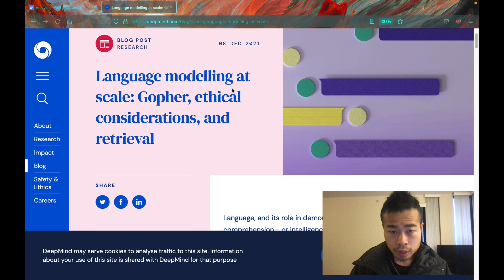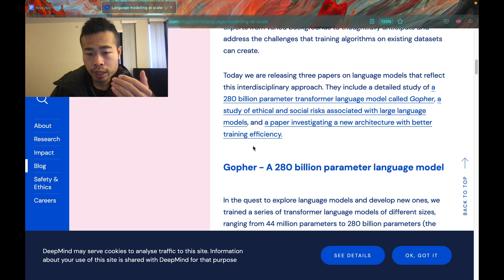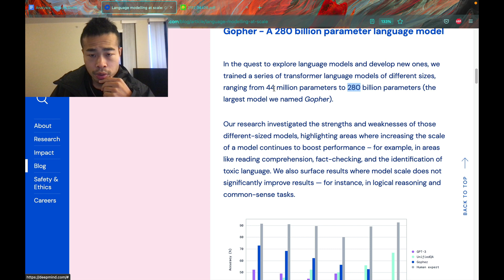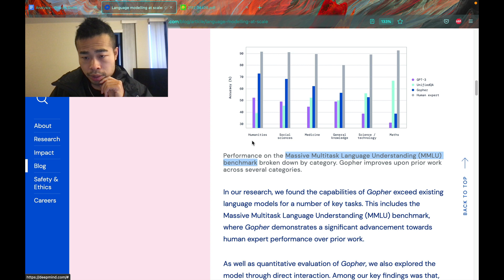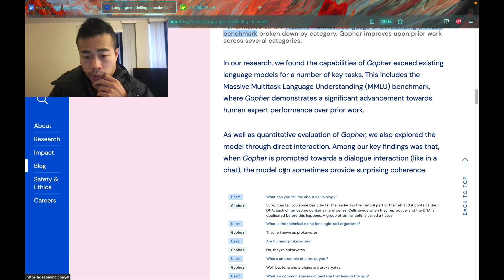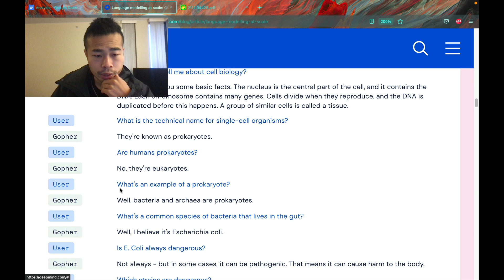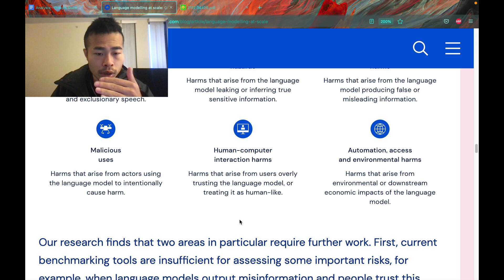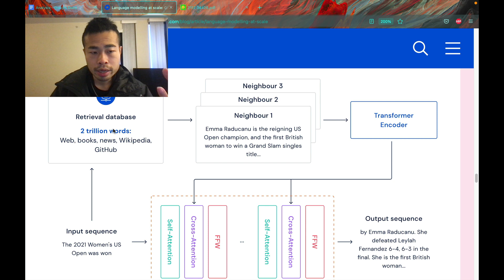DeepMind's new AI outperforms GPT-3